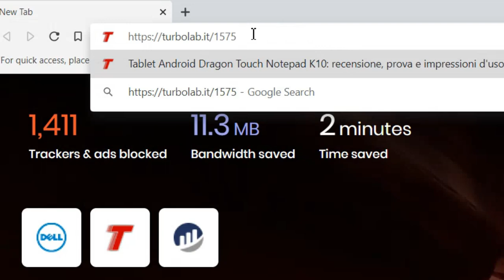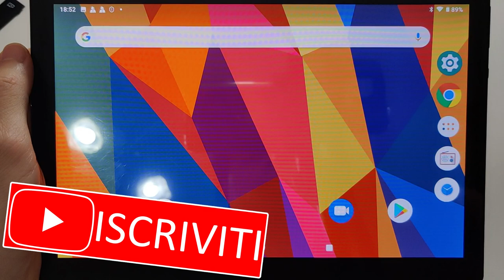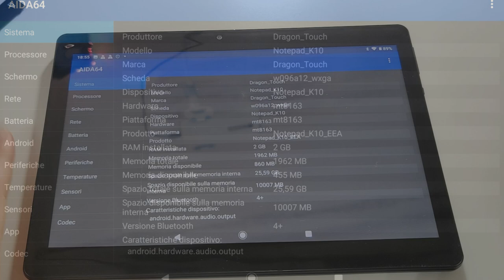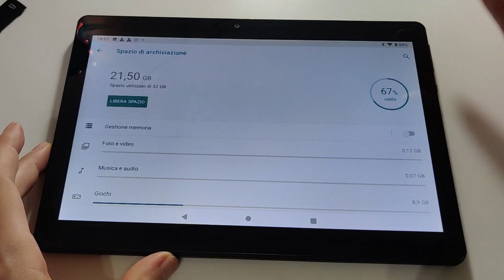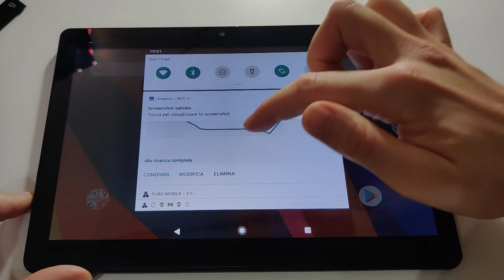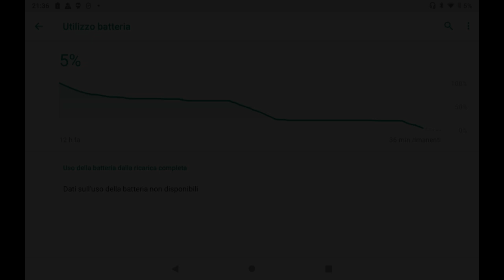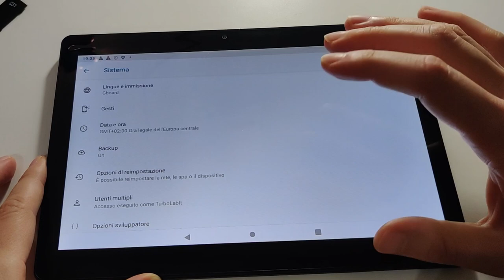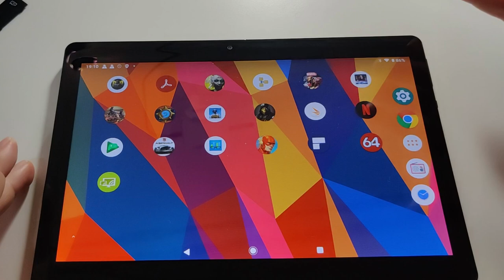UN BUON TABLET ANDROID ECONOMICO: DRAGON TOUCH NOTEPAD K10 (recensione, prova e impressioni d'uso)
Dragon Touch Notepad K10 è un dispositivo da 119 € che corteggia coloro che cerchino un tablet Android per guardare video, sfogliare il web e i social, fare videoconferenze o seguire lezioni a distanza su un ampio schermo da 10.1 pollici, ma non siano disposti ad affrontare la spesa importante necessaria per accedere ai modelli di fascia alta. Vediamo allora se il prodotto si conferma all'altezza delle aspettative in questa nostra recensione del tablet Dragon Touch Notepad K10

🛒🛒🛒 Acquistalo su Amazon

Il dispositivo è costruito interamente in plastica nera. L'unico elemento a rompere la monotonia del design è una coppia di sottili righe color acciaio che corrono lungo il retro.

Il frontale espone lo schermo, contornato da abbondanti cornici nere. Il tutto è coperto da una lastra di vetro. Sulla cornice inferiore non vi sono pulsanti fisici: i comandi di navigazione di Android (Indietro, Home, App) sono visualizzati a schermo.

La webcam frontale è posizionata sul lato lungo destro, e non in alto: una scelta diversa dal solito, ma certamente apprezzabile per fare videoconferenze in modo più confortevole.

Sul lato superiore troviamo la porta microUSB (niente USB type-C, purtroppo) per la ricarica e la connessione al PC.

A seguire, una caratteristica peculiare e molto apprezzata: questo tablet offre infatti un'uscita Micro HDMI (vedi seguito)

In alto, sul lato destro, ci sono il jack da 3.5 mm per le cuffie, il tasto a bilanciere per regolare il volume, il pulsante accendi/spegni e il foro per il reset. Ogni funzione è accompagnata da una serigrafia bianca che risulta superflua e impatta negativamente sull'estetica

Sul retro, campeggia il logo Dragon Touch. In alto, uno sportellino ad incastro protegge lo slot per microSD. A seguire, l'obbiettivo della fotocamera e il flash LED.

Le feritoie per i due piccoli altoparlanti incorporati sono invece in basso.

Segnalo infine che, come avviene troppo spesso, sono stampate sul corpo del dispositivo alcune informazioni tecniche circa l'alimentazione e il logo CE. Una bruttura inguardabile che vorrei davvero venisse rimossa da qualsiasi device

Dragon Touch Notepad K10 ha uno schermo con diagonale da 10.1". Personalmente, tendo a preferire i tagli più piccoli ma, considerato che gli smartphone moderni sono ormai arrivati in prossimità dei 7", 10.1" è l'unico taglio di schermo che risulti oggi sensato per differenziare i tablet dagli smartphone senza compromettere eccessivamente la maneggevolezza.

Ho rilevato dimensioni pari a circa 24x16 centimetri